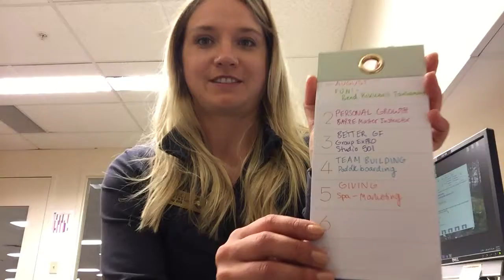Stay on track with this Monthly Organization tool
So excited about my new Macro Monthly scheduling idea! Time to keep myself on track toward the important things each month. Customize your own and see how it feels!